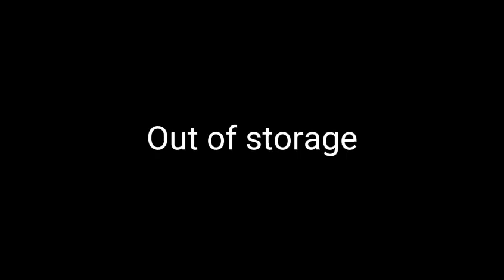Physical Activity Vlog